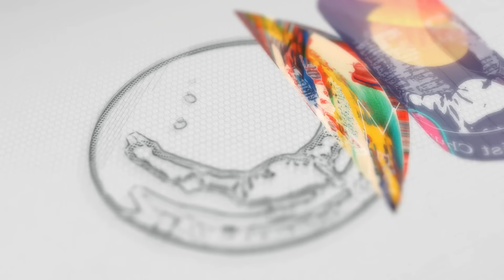ቅደም ተከተል__ ቤትህ እንዴት ነህ?____የማይለወጠው ለዋጭ በፓ/ር ቸሬ